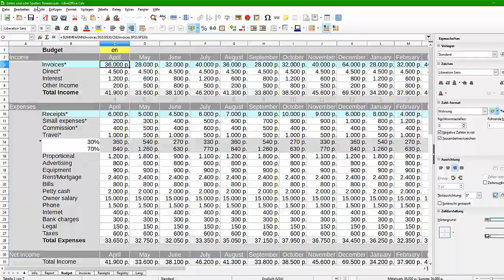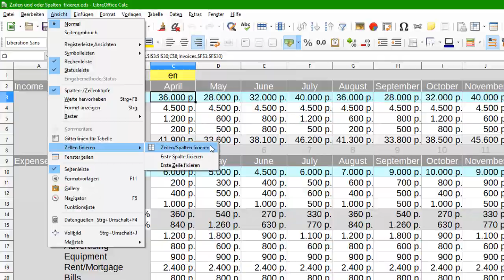Zeilen und/oder Spalten fixieren in Calc - LibreOffice 6 (German)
Dieses Video zeigt, wie in Calc Zeilen und/oder Spalten fixiert werden können.